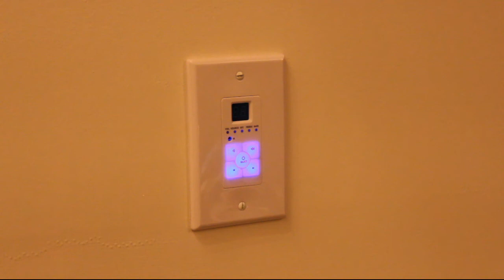Google Home & Assistant Official openHAB Integration Demo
Google Home and Google Assistant demo video showing official Google Action integration with openHAB 2 - lighting control, dimming, LED Strip control and audio control, using Google home and openHAB2 tags.

Note: These are not all Hue bulbs, most of the lights are ZWave controlled, or custom-made LED Strips.

for DIY electronics, home automation and other discussions!

GLEDOpto E27 (6 or 12W):
Aliexpress (All)
* Amazon (Germany only)

GLEDOpto GU10 Color:
Aliexpress (All)
* Amazon (Germany only)

GLEDOpto RGB+CCT LED Strip Controller:
Aliexpress (All)
* Amazon (Germany only)

12VDC RGB LED Strip:

Philips Hue A19 Bulb:

LINKS TO YOUTUBE GEAR:
-Canon T3i camera
-Manfrotto Tripod
-Rode Procaster Dynamic Mic
-Behringer U-Phoria UMC22 USB Audio Interface

If you like them and want to support my projects, use one of the links below when you're planning to buy anything from these sites (it won't cost you anything extra!). Thank you in advance!